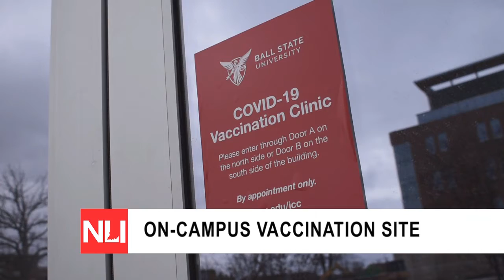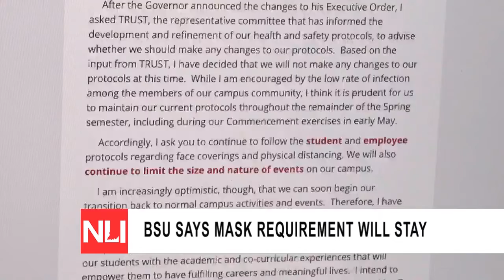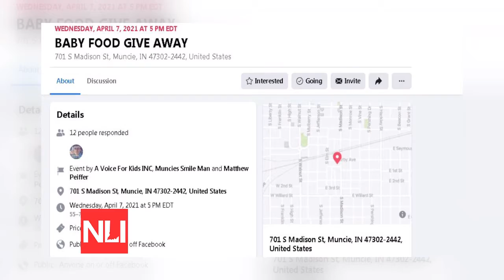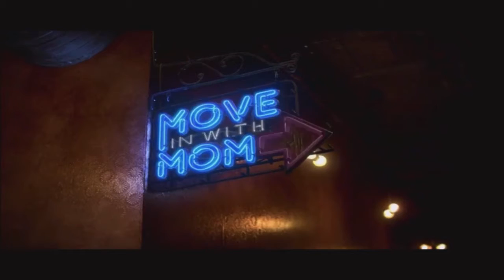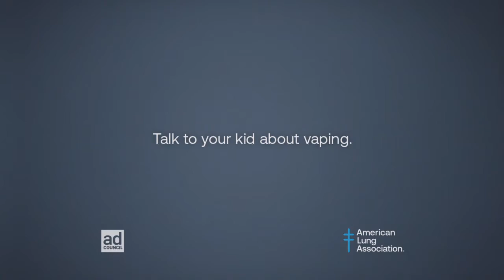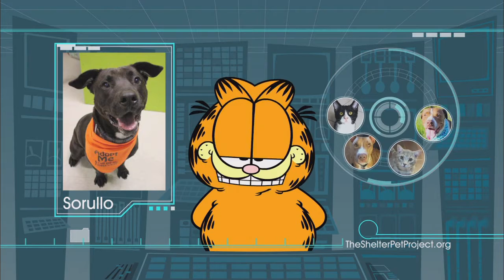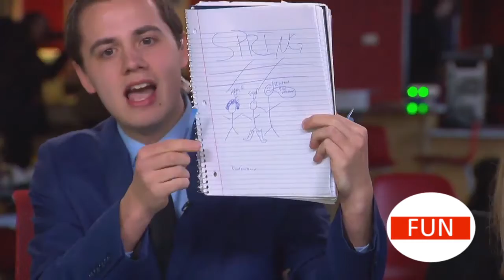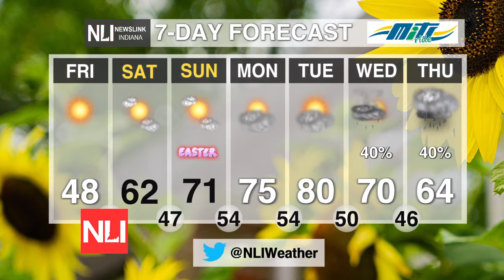NewsLink Indiana 04/01/21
NewsLink Indiana is Delaware County's only live television newscast. Join us nightly from the campus of Ball State University.